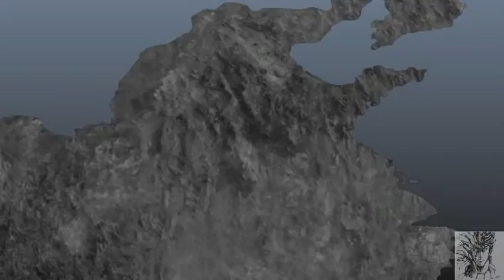真．三國無雙7 - 猛將傳 : 終極呂布傳#5史實 呂布 定陶之戰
武器:方天戟
華雄沒想到在定陶戰死了！